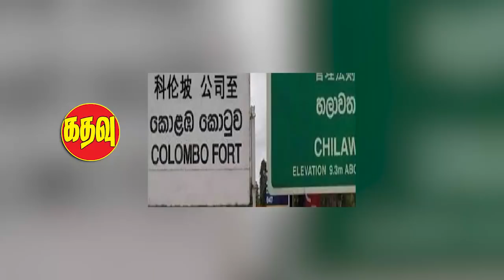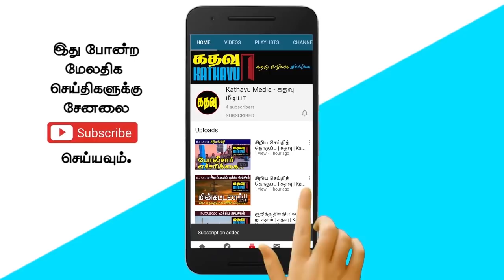கதவு மீடியாவின் இரவுச் செய்திகள் | Kathavu Media Night News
The Minister of Finance said that the country can be taken on a new path through debt free savings. An inter-religious program event has been held in Mankulam under the 12 month lighting program by the Department of Cultural Affairs. Disable the BBS - Galagoda Athe Gnanasara Thera.